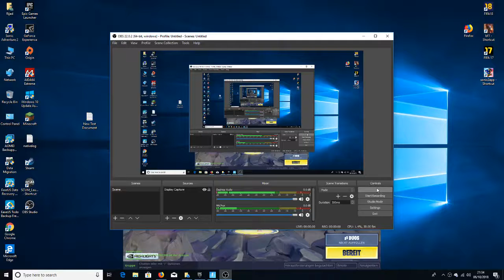Stream uživo korisnika Rijad Nadarevic